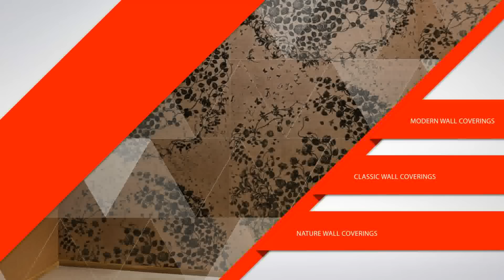Avenue interiors virtual exhibition 2016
Avenue interiors with the biggest showrooms in Dubai, Abu dhabi is offering the best and the latest styles of winodw treatment and interior designing of your homes